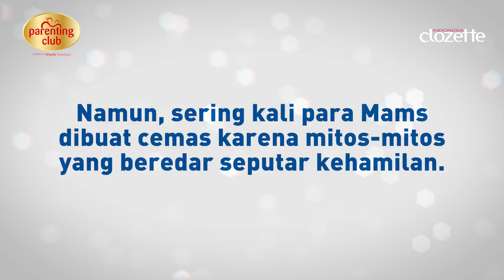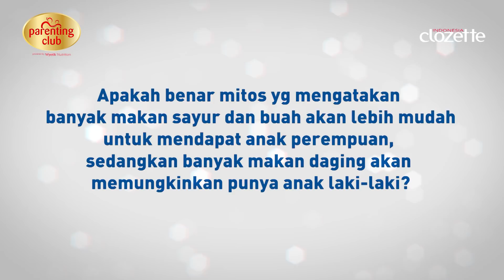Makan Durian Bikin Bayi Panas? - Mitos Seputar Kehamilan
Ngobrol seputar kehamilan bareng Rachel Goddard, Nina Zatulini dan dr. Dinda Derdameisya, yuk! Mulai dari mitos seputar makan durian, melahirkan secara sesar, dan lainnya.

Download Aplikasi Clozette Indonesia di Google Play